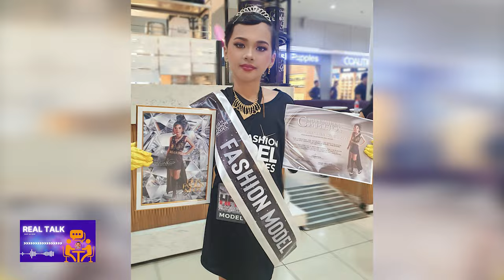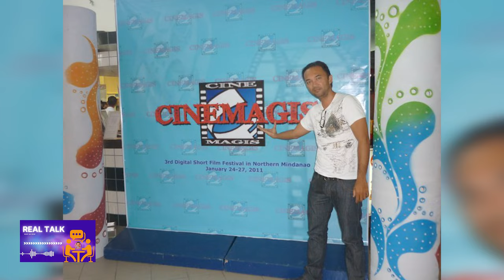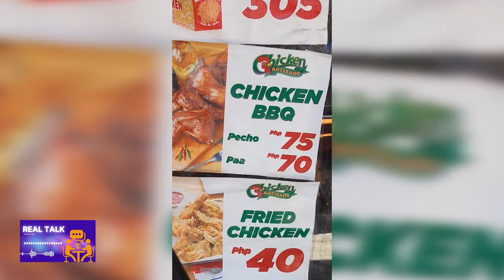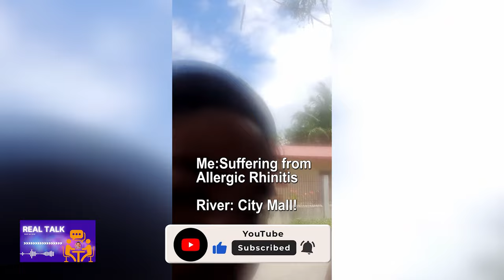Pinoy Rob | REAL TALK Raw na Raw | June 20, 2024 | #6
Discover each and everyone's life, A Moment with happy some sad and some are comedy, Lets Enjoy Life